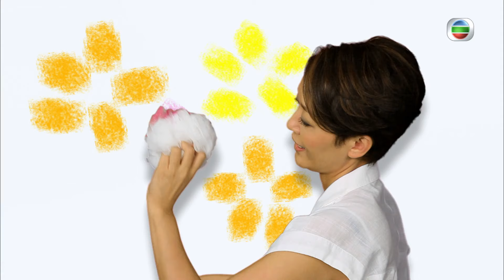TVB 情境喜劇 | 愛·回家 270/995 | 用一生的愛作尾期—美琪 | 劉丹、徐榮、黎諾懿、郭少芸、吳家樂、蔣家旻 | 粵語中字 | 2012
TVB完整版劇集《愛•回家》(Come Home Love) (劉丹、徐榮、黎諾懿、郭少芸、吳家樂、蔣家旻主演): 任職懲教署多年的馬虎（劉丹飾）退休後搬回與兒子同住，因馬虎仍沿用看守監犯的法則管治家庭及各人，令小兒子馬壯（黎諾懿飾）回家猶如坐牢，就連他在律師樓的工作也經常受老爸干涉，兩父子爭拗日多，夾在中間的二哥馬強（徐榮飾）和妻子勞麗嫦（林漪娸飾）除了經常充當調解者，更要背負撫養大哥遺下一對子女的重擔，加上一個十三點的姑姐馬柔（郭少芸飾）；馬家三代同堂，因著不同的際遇、經歷及價值觀，令原來溫馨的小家庭裡埋伏著莫名的芥蒂，到底用什麼才可真正填補各人心中的罅隙.